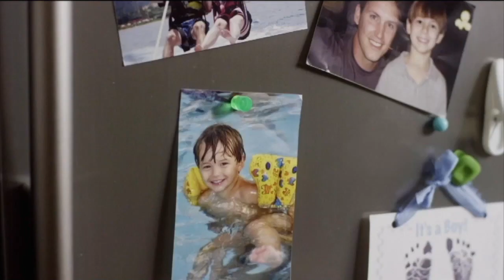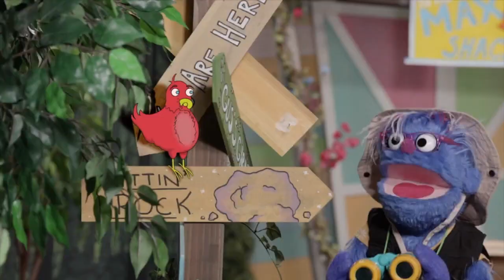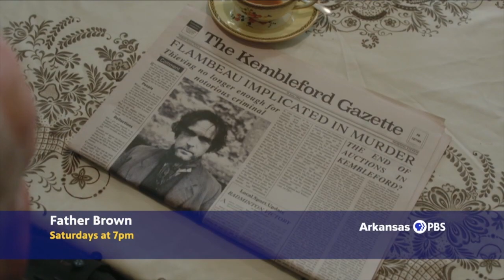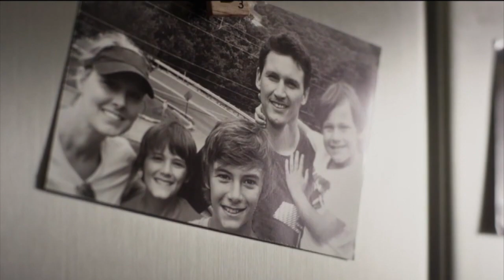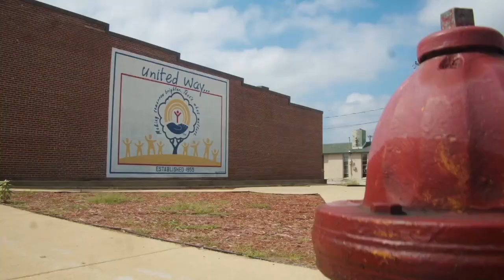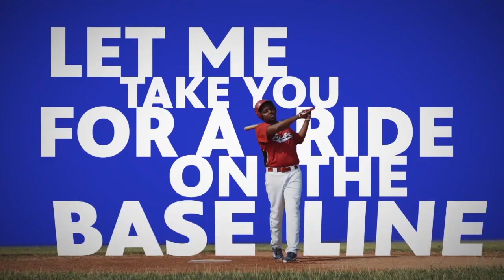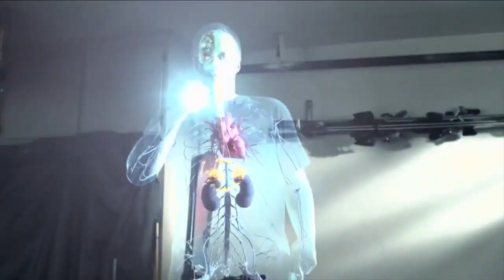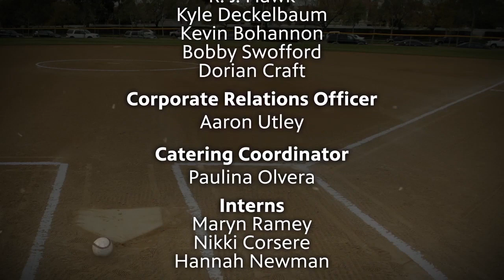AR PBS Sports 2023 6A Softball State Championship - Cabot vs. Bryant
Watch the Arkansas Activities Association 6A High School Softball State Championship Game now with ARPBSSports. See Cabot High School face off against Bryant High School to find out who will clinch the state title. Check out more ARPBSSports 2023 High School Championship Baseball and Softball games

About Arkansas PBS Sports:
ARPBSSports is the home for high school state championships in Arkansas, recognizes the vital role high school activities play in the education and development of young adults, while connecting families statewide by featuring hometown athletes competing in the biggest games of the season. Under contract with the Arkansas Activities Association, Arkansas PBS will broadcast high school championship activities for football, basketball, baseball, softball, and volleyball for classifications 1A-7A. In addition to creating viewing opportunities for those who may not be able to attend the games, ARPBSSports enables talented young athletes to connect with college recruiters and possible scholarships.